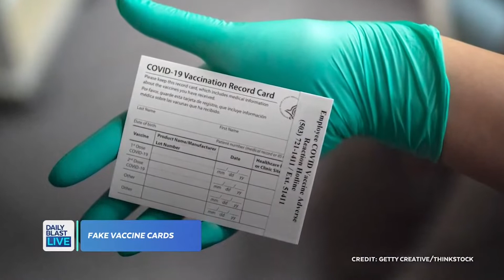People Are Forging Vaccination Cards, And That's a Crime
As more and more establishments open up to the public, those vaccination record cards given out to those who've received their jab are apparently a hot commodity.

It turns out that some people are forging the cards, buying forged cards online or trading information on how to make them.

It is a crime to sell, buy or forge a vaccination card, according to the United States Department of Justice.

12:30  p.m. - 1 p.m. ET
1:30 p.m. - 5 p.m. ET
7:30 p.m. - 8 p.m. ET